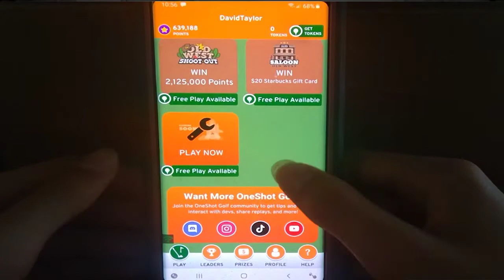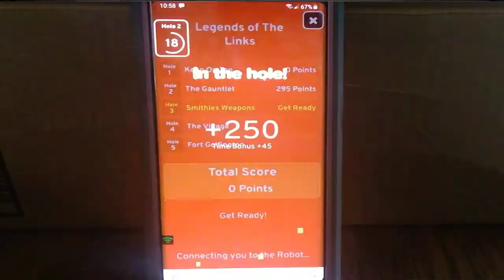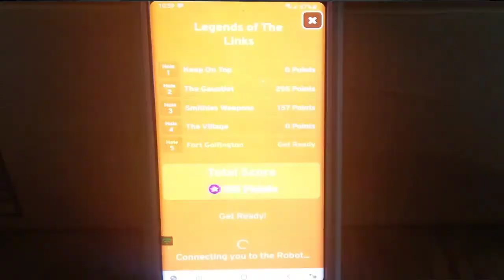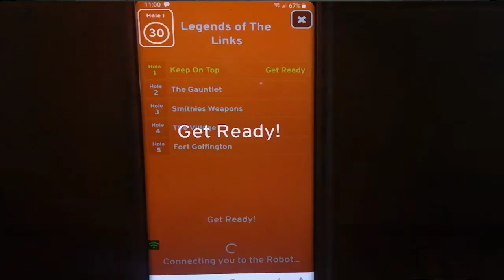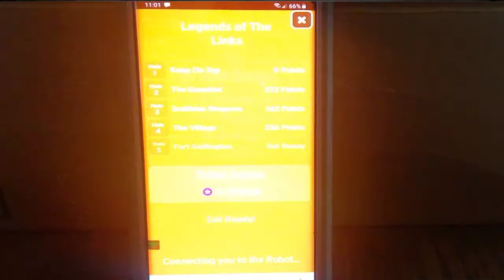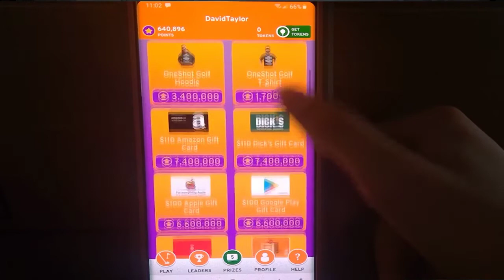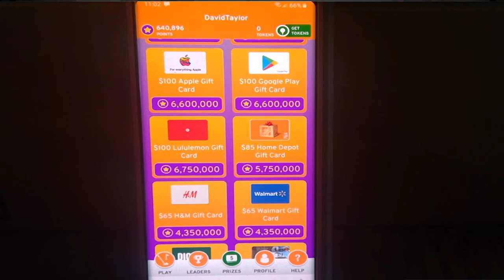one shot golf legends of link, second place!!!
In this video I played one shot golf legend of links.